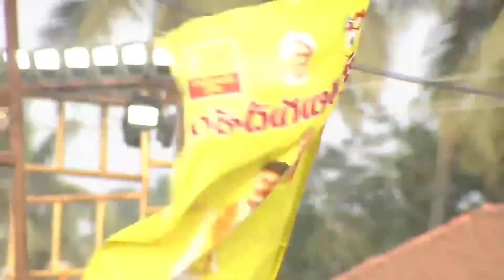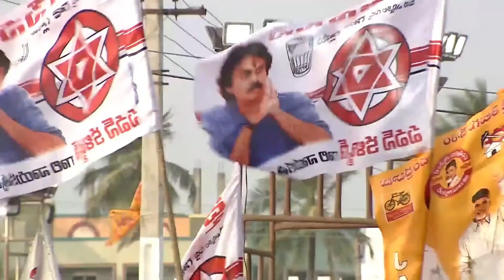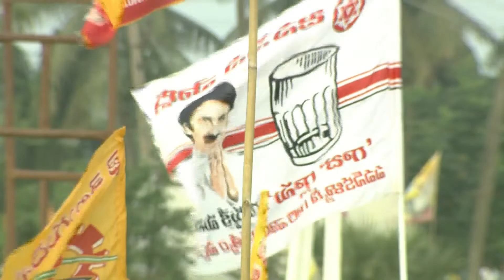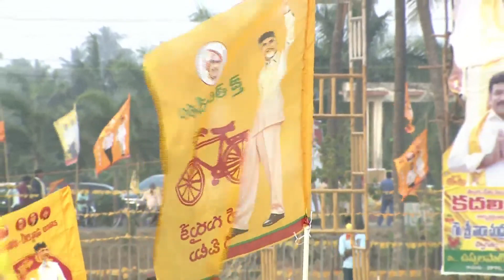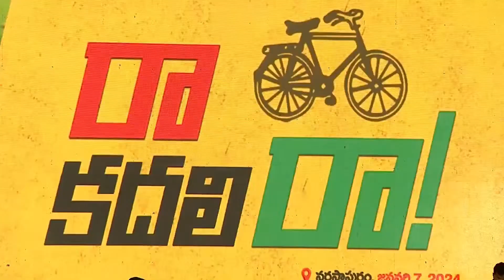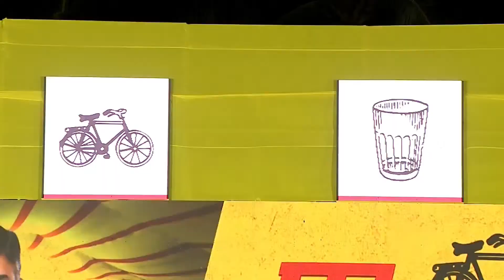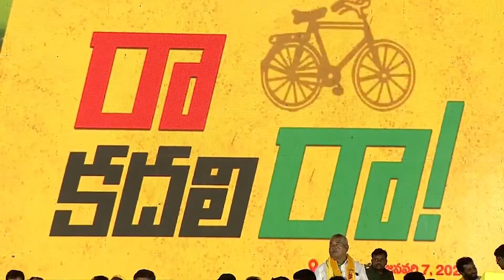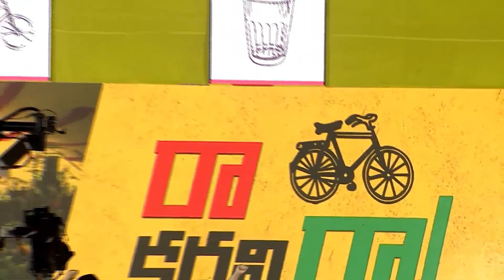ఆచంటలో టీడీపీ "రా... కదలిరా" బహిరంగసభ. RaaKadaliraa రాకదలిరా | U9 Media | Telugu | News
Dear universe
Iam sorry
Please forgive me